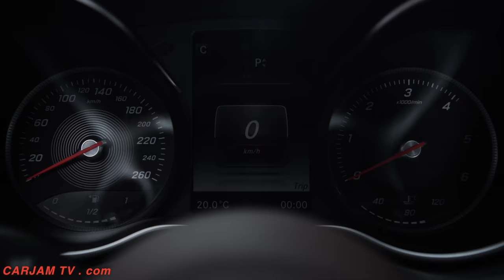Mercedes Pickup INTERIOR 2017 In Detail Mercedes X Class Pickup Truck INTERIOR CARJAM TV HD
Stylish Mercedes Pickup interior with a high level of operating and display comfort

The interior of the Concept Mercedes Pickup X-CLASS stylish explorer is an equally emotional and stylish statement – characterised by an intriguing contrast of warm and cool colours, as well as by high-quality materials. The world of Mercedes Pickup colours and materials translates the Mercedes-Benz Pickup design philosophy of sensual purity. The sensual touch and feel of the Mercedes Pickup brown, very natural nubuck leather on the Mercedes Pickup seats provides a cosy feel. This warm Mercedes Pickup INTERIOR 2017 colour, which is also found on the dashboard, is combined with cool white nappa leather. The Mercedes Pickup INTERIOR 2017 trim made of open-pore smoked oak contrasts with the brushed and polished aluminium trim elements. The world of modern luxury is realised in a highly stylish fashion.

The modern flair is further boosted by round air vents, the free-standing high-resolution central Mercedes Pickup INTERIOR 2017 display as well as the central controller and multifunctional touchpad. Similar to a smartphone, all telematics functions can be controlled with the touchpad by using gestures or by entering letters and characters. Mercedes-Benz thus introduces the most modern control and display concept in the segment of mid-size Mercedes Pickup INTERIOR 2017. mercedes benz bakkie 2017 mercedes pickup truck price mercedes pickup truck for sale mercedes pickup truck 4x4 mercedes pickup truck interior At the same time, the characteristics and functionalities typical in the pickup segment have been retained, such as the handbrake in the Mercedes Pickup INTERIOR 2017 centre console.
Like all Mercedes vehicles, the Mercedes Pickup INTERIOR 2017 will be distinguished by exemplary safety. Modern driver assistance systems based on cameras, radar and ultrasound sensors will support and relieve the driver in many situations, and in so doing equally enhance safety and comfort. A host of assistance systems will already come as standard.
Mercedes Pickup INTERIOR 2017 will also set new standards in the segment with regard to connected life. Mercedes Pickup INTERIOR 2017 Drivers can connect with their pickup by smartphone, tablet or PC at any time and from anywhere.
Variety will likewise distinguish the engine range. The top-of-the-line model will be powered by a V6 diesel in combination with 4MATIC permanent all-wheel drive.

The powerful drive system and the tough ladder-type frame will make a payload of more than 1.1 ton and a towing capacity of up to 3.5 tons possible. Enough power for transporting some four cubic metres of firewood on the pickup bed and a sail boat hooked up to the trailer coupling, for example. At the same time, the specially constructed suspension with wide axles, a five-link rear axle with coil springs, and a precisely calibrated spring/damper set-up will ensure a high ride comfort – on the road and off the road. The pickup bearing the three-pointed star will impress with precise steering, a comfortable ride, and agile cornering. It will absorb bumps in a superior fashion, making it a perfect fit for the urban environment.
The Concept X-CLASS powerful adventurer towers above it all with a height of 1.90 metres. Large tyres of size 35x11.50, the huge ground clearance, and the athletic design instil respect even at first glance. The brand's hallmark SUV radiator grille with two louvres, front and rear underride guard, wing claddings, and matte carbon wheel arches additionally underscore the superior off-road aesthetics. An electric winch at the front and a metal hook at the rear are further indications of the toughness and power of the future pickup.

With its progressive design the concept car exudes independence and thirst for adventure in their purest forms. This feel continues in the interior. Matte carbon elements in the exterior and interior, metallic brushed surfaces, and a bold colour scheme lend the vehicle a sense of power. The lemonax metallic exterior paint finish is perfectly tailored to the interior colour highlights. The colour and material concept underscores the outdoor look with glossy black nappa leather and the use of carbon-style black embossed leather surfaces. To ensure the seats provide lateral support in all handling situations and in any terrain, the seat side bolsters are trimmed with black leather that offers extremely good grip and has a pleasantly soft touch and feel.